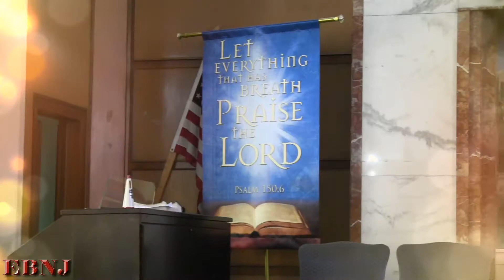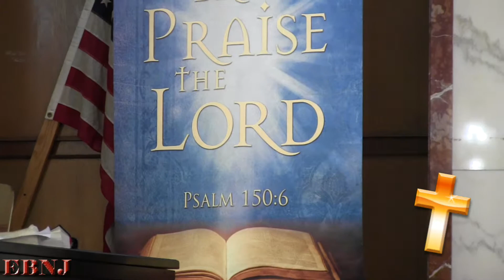O ISRAEL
Videos from Eglise Baptiste de la Nouvelle Jérusalem (New Jerusalem Baptist Church) to promote current and future events and showcase past events.